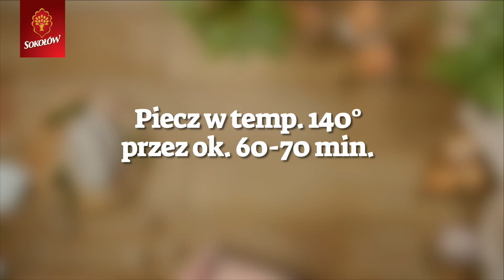Terrina z kiełbasą białą wieprzową Sokołów Naturrino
Terrina z kiełbasą białą wieprzową Naturrino
Czas przygotowania: ok 100 minut

Składniki:
Kiełbasa biała wieprzowa Sokołów Naturrino -1 pętko
Mięso z karkówki Sokołów Uczta świeżość i smak – 500 g
Marchewka baby - 1 op.
Brokuł – 100 g
Kalafior – 100 g
Śmietanka 36% - ok. 300 ml

Przygotowanie:
Mięso pokroić na drobne kawałki. Marchewkę pokroić wzdłuż na pół. Kalafiora i brokuł podzielić na mniejsze różyczki. Jajka ugotować na twardo, a następnie obrać ze skorupek. 1 pęto kiełbasy pokroić na plastry.

Rozdrobnić mięso (np. w blenderze) na jednolitą masę. Dodać śmietankę. Wszystko dokładnie zmiksować przez kilka minut. Doprawić solą i pieprzem, a całość wymieszać.

Połowę powstałej masy przełożyć do formy. Następnie wyłożyć na środku całe jajka, po bokach jajek ułożyć marchewkę, brokuł i kalafiora. Wyłożyć plastry kiełbasy. Przykryć pozostałą częścią masy.

Terrinę włożyć do rozgrzanego piekarnika i piec w temperaturze 140 stopni przez ok 60-70 minut.